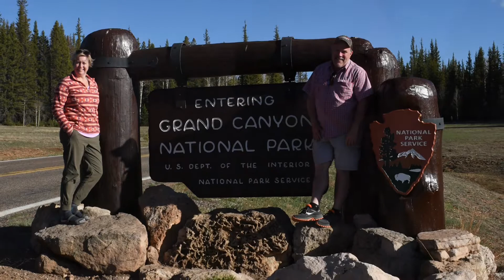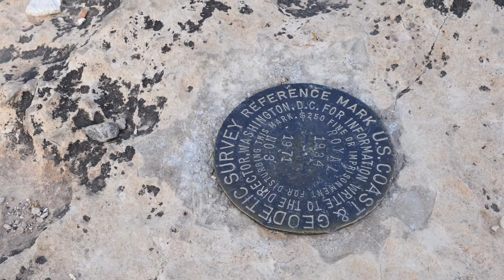North Rim of Grand Canyon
Various shots taken at the North Rim of the Grand Canyon